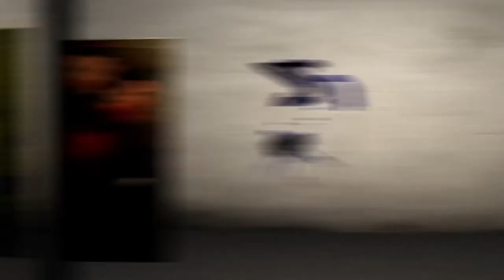Slam Poetic Justice - Part 1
Joey "stalls" for inspiration to write a poem for the Slam Poet Laureate Competition. Oh yeah and what the &%$!!! is a Slam Poet Laureate???